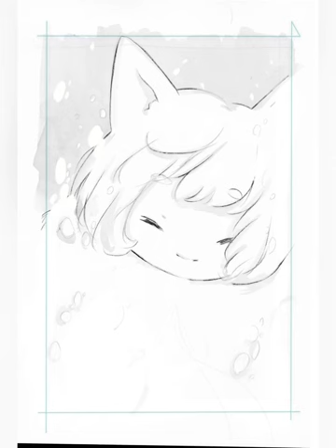Ökami - présentation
Projeto de conclusão de semestre (P2) do curso de francês na Percursos, relativo ao nível A1.
Montei essa apresentação com slides junto com o áudio de descrição do livro gravado para o trabalho :)

Transcription:
Ökami est une bande dessinée, écrite et illustrée par Keiko Kawati (c’est moi!). Mes inspirations ont été le folklore japonais et des contes de fées. J’ai utilisé de l’aquarelle, des crayons, et des logiciels de peinture pour faire cet hommage à la symbologie du loup au Japon, et à la fable “Le Garçon Qui Criait Au Loup” d’Ésope. L’union de ces références est une nouvelle histoire, avec une conclusion peut-être différente de l’original.

La prémisse est faire une liaison entre ce conte de fées et une espèces de loup qui s’est éteint depuis un siècle. En Occident, les histoires toujours racontent du “méchant mauvais loup”; Les Japonais, au contraire, croient que le loup est un miroir de la nature humaine. Alors l’idée est née: de faire un nouveau portrait de l’histoire, du point de vue du loup dans le folklore japonais.